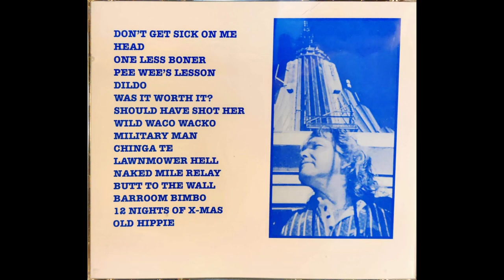Allen Ross 1998 Blue Light Special 03 One Less Boner